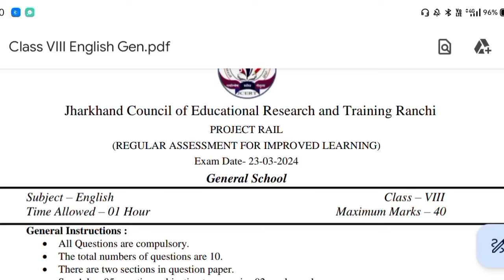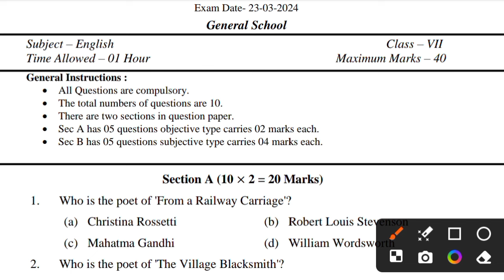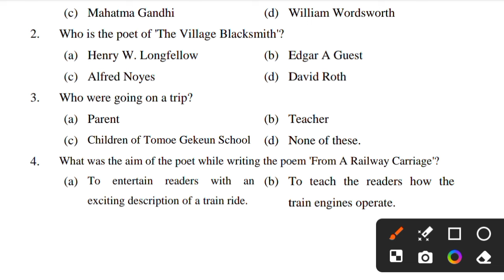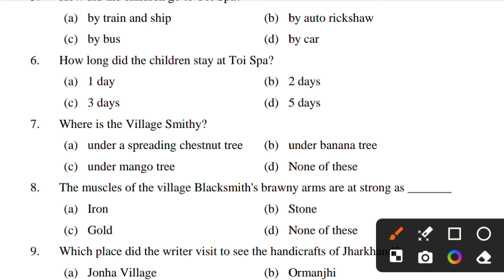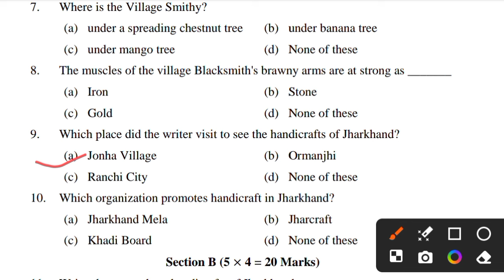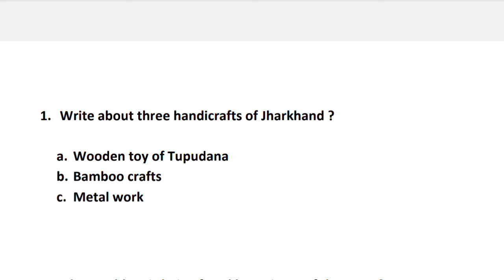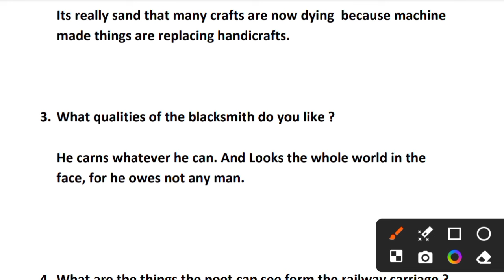Class 7 Weekly test English, 23 March 2024, vvviii class 7 jharkhand jac class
Your queries -

Class 7 English weekly test  23 March 2024
class 7 English weekly test 2024 23 March 2024
23 March 2024 March weekly test
23 March 2024
23 March 2024 ka weekly test ka question answer
class 7 English 23 March 2024
class 7 English weekly test 2024
weekly test  23 March 2024
23 March 2024 weekly test answer key
23 March 2024 weekly test  answer key
23 March 2024 class 8 weekly test
class 7 weekly test 2024 English
weekly test class 8 English
class 7 weekly test English
23 March 2024 ka weekly test  March
weekly test routine March
class 7 weekly March
class 7